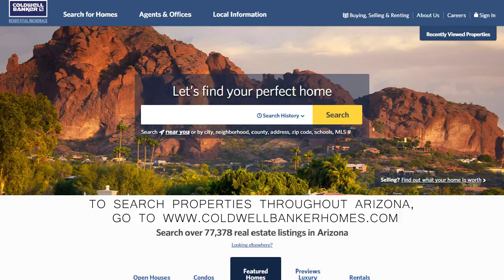Ventana Lakes Market Video February 2017